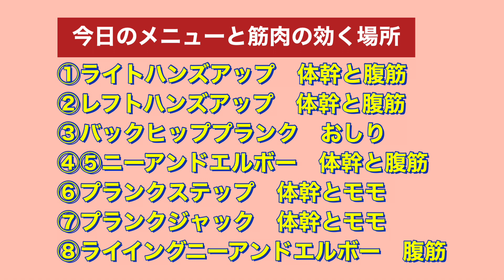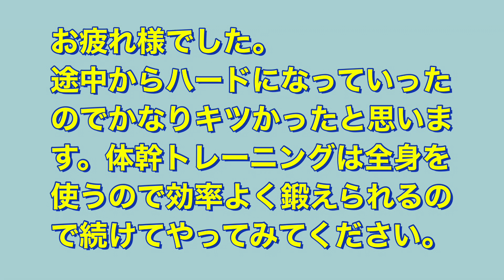たった4分体幹トレーニング 簡単だから誰でもできる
体幹を鍛えることで体のぶれをなくしていきます。
どんなスポーツでも軸がしっかりしないと出来ないですよね。
体幹を鍛えることによって全てのパフォーマンスを向上させていきます。

ダイエットはしたいけど何からしていいか分からないもの。
筋トレしなきゃいけないのはわかってるけど何からやるのが1番効率いいのかわからない。
そんな人たちのための筋トレです。

筋トレ嫌いなトレーナー唐沢たくみが教えるので短い間で効果のあるダイエットを目指したい方にオススメです。

Ｊ-krangジムさんのYouTubeチャンネル

関連筋トレ動画竹脇まりあさん

【HIITトレーニング】5分で出来る初心者向けの脂肪を燃やすトレーニング
関連動画

関連動画

誰もが振り向く「くびれ」を目指す腹筋トレーニング【初心者女性向け】
関連動画

基本の燃焼コース week1 なかなか痩せない人ほど8weeks HIIT challenge2019
関連動画

HinaオリジナルのHIITトレーニングを紹介します！【4分トレーニング】
関連動画

【実況つきHIIT】痩せすぎ注意！自宅で筋トレ。
関連動画